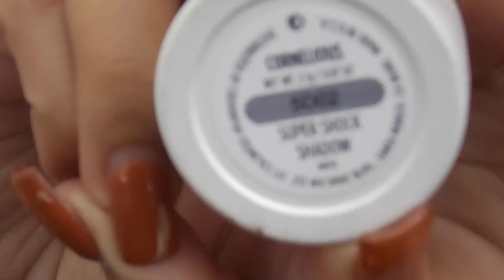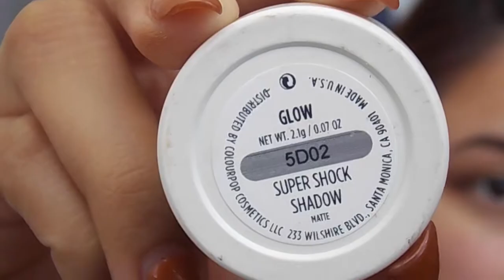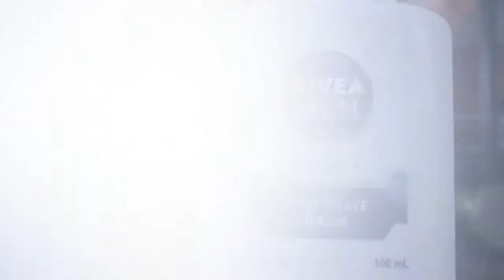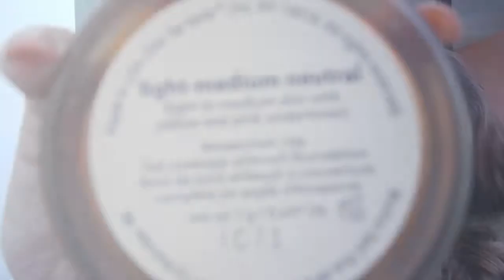Kylie Jenner Ispired Make Up Tutorial ♡ Colourpop Cosmetic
Kylie Jenner Make Up Tutorial